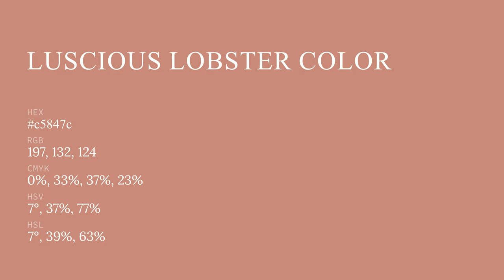Luscious Lobster color c5847c hex color - Red color - Cool color c5847c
What color is Luscious Lobster ? c5847c hex color - Red color - Cool color c5847c

Hex c5847c Color Code is also known as Luscious Lobster color.